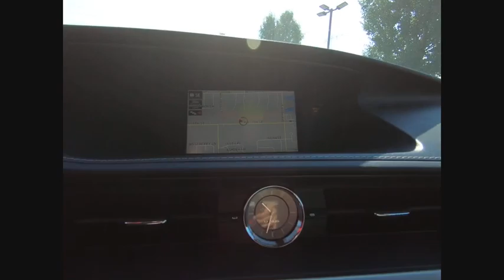2018 Lexus ES Orland Park IL F1871